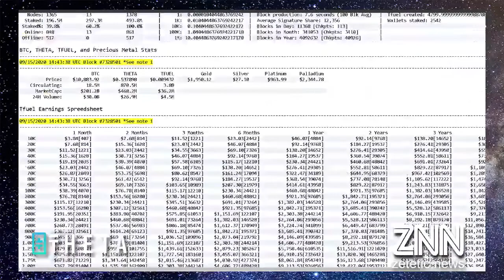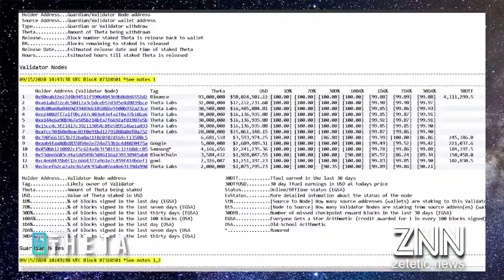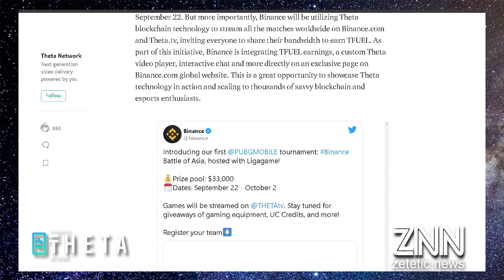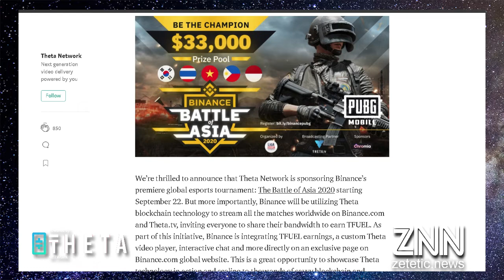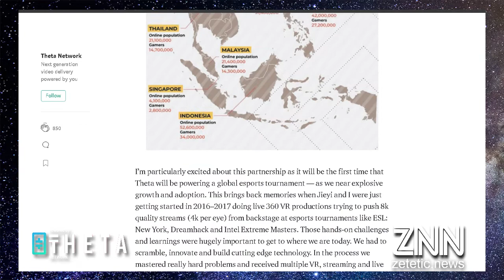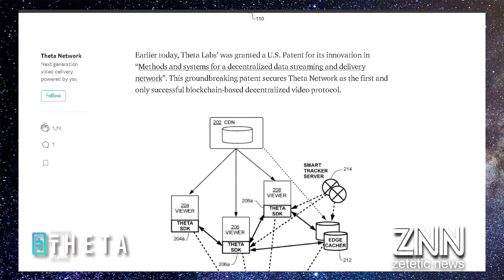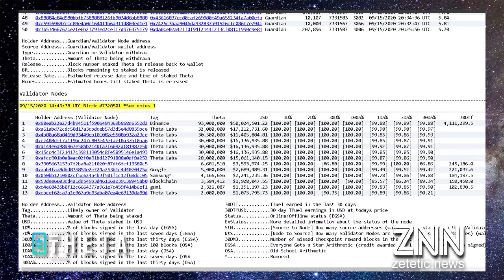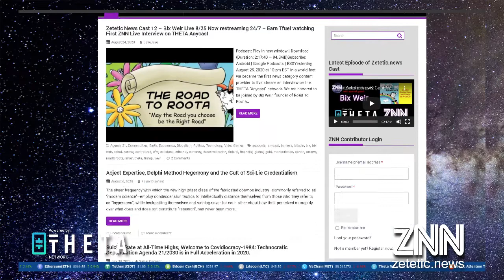Cyberchat - THETA network updates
Tune in to our youtube page tomorrow September 17 2020 @ 9:30 EST to hear episode 13 live with special guest Jon the Morgile.

Today I wanted to provide a brief THETA Network update covering the following:

1) ZNN attaining Elite Guardian Node Status
2) Exploring potential incentive models for contributors to earn Tfuel with ZNN as we grow
3) Crypto Crow interview with Wes Levitt
4) How will Theta Labs use the patent?
5) Mass Adoption coming - Coinbase, Video on Demand, Binance Esports Tourney